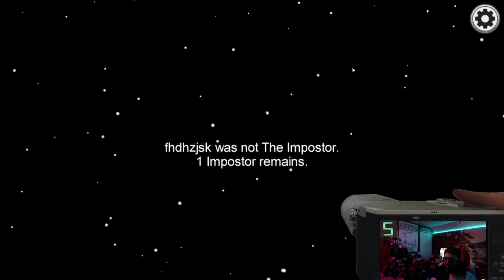There's a Drunk Among Us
Drinking is bad for your health. Except for like water, that shit is rad. And so is Among Us.